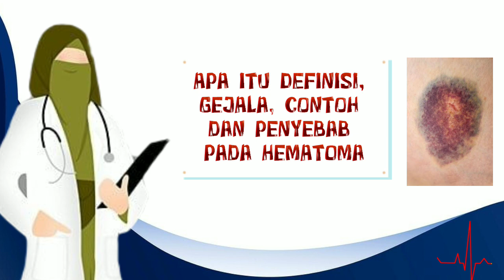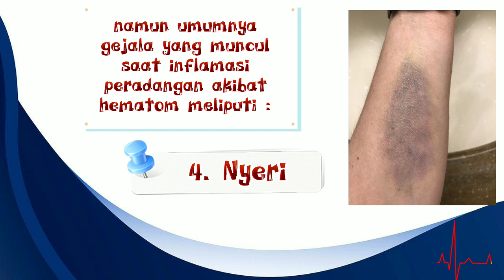APA ITU DEFINISI, GEJALA , CONTOH DAN PENYEBAB PADA HEMATOMA?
di video ini berikutnya akan membahas mengenai tentang hematoma, pembahasan ini meliputi definisi, gejala, contoh dan penyebab hematoma. untuk selengkapnya bisa lihat di video berikut ini.

menyangkut dengan pengertian atau definisi Hematoma adalah kondisi adanya darah yang tidak normal di luar pembuluh darah. Kumpulan darah ini bisa berukuran setitik kecil, tapi bisa juga berukuran besar dan menyebabkan pembengkakan. Hematoma juga akan menyebabkan iritasi dan peradangan. Orang awam sering mengartikan hematoma dengan kondisi memar atau lebam.

semoga bermanfaat...